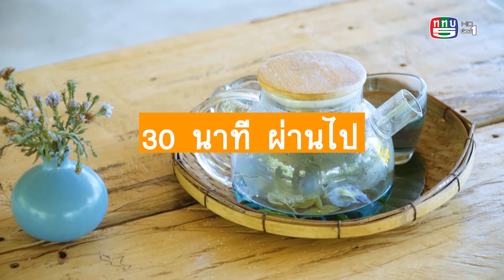เที่ยวไม่ซ้ำทาง EP29 - Slowlife @Khonkean (18 ก.ค. 2563) 2/3